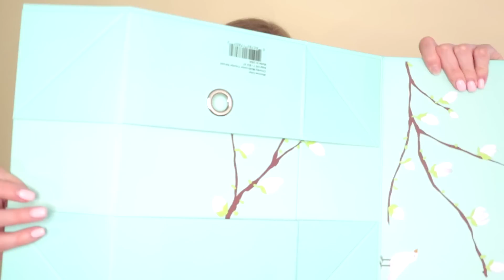DLA MNIE TO NAJWYGODNIEJSZE LETNIE SANDAŁY ❤️ MIERZYMY BUTY NA WIOSNĘ I LATO 2022 Z OKA-B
Pozostajemy w tematach obuwniczych i zapraszam Was dziś na przegląd i mierzymy wiosenno-letnich nowości z Oka-B. Miłego oglądania!

Dodając do koszyka buty Oka-B w pełniej cenie i wybranego dmuchańca wpisz kod PREZENT, a dmuchaniec będzie za free!

🔵 Co mam na sobie:
Bluza Medicine
Czy paleta Tune D-dur Takt II plus cień z the Body Shop
Usta Eveline cosmetics OhMyLips 01
Mani Neonail Red Velvet Cake

🔵 CZYTASZ OPIS? Napisz w komentarzu "SUMMER SHOES!"

Film powstał we współpracy (barter) z marką Oka-B.